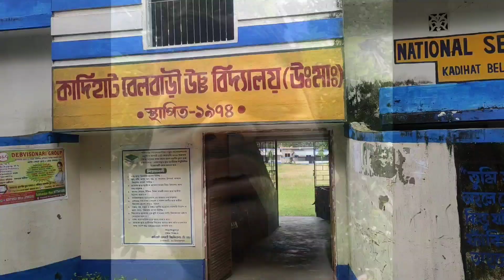গঙ্গারামপুর গিয়েছিলাম নিমন্ত্রণ খেতে | BNS VLOG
BISWANATH VLOG
VLOG VIDEO
PATIRAM VIDEO
BNS WORK BTS SHOOT